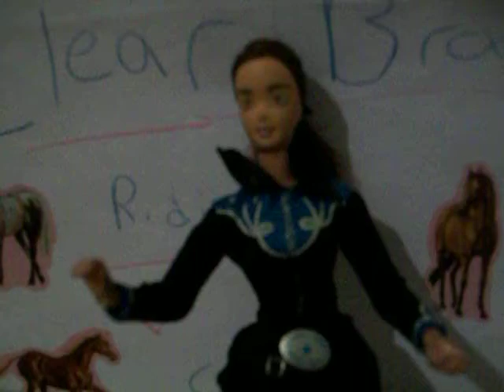Clear Brook barn tour!!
Yay!! I finally got it up enjoy subb,rate comment! Kylee? You on crack again... :[ XPP!